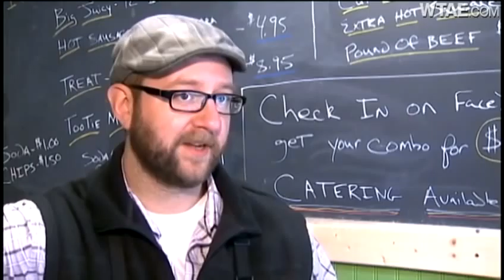Witnesses recall wild South Side shooting, chase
Cab driver Bodie Essiet says he was hiding on the floor of his taxi when police fired shots at the driver of a vehicle officers were pursuing on the South Side early Sunday morning.